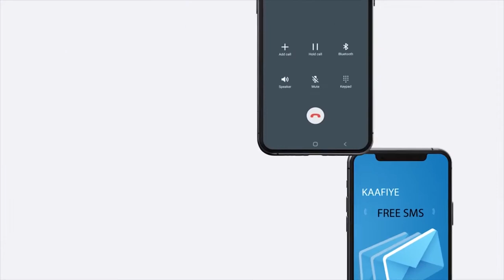"Xeerkaa maanta goluhu waa ansixiyeen waxyaabaha kale aan shaandhada mar..." Xildhibaan Jamaal Cali.